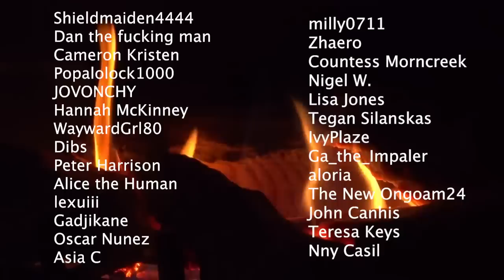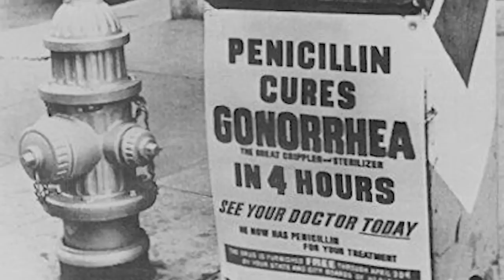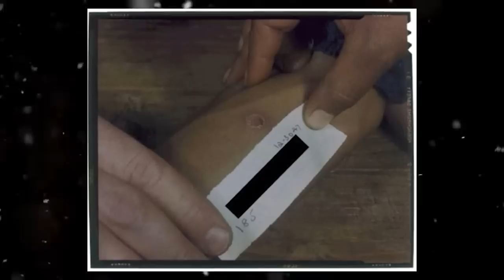Injected With Disease - Human Experiments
From 1946 until 1948, American doctors carried out a number of human experiments in Guatemala. They targeted conscripted soldiers, the mentally ill and even orphans all of whom were exploited, without their consent.